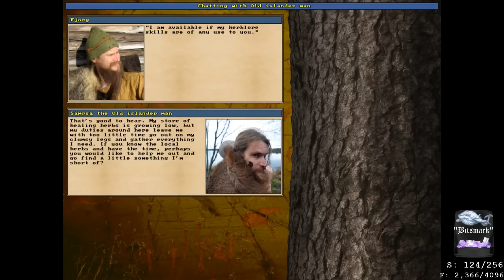UnReal World - 3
Fjorg and the Beanfire